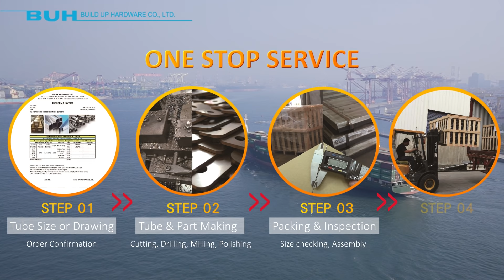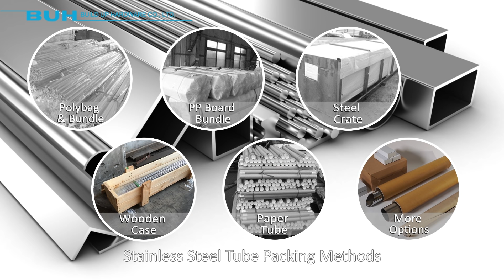Professional Stainless Raw Material Supplier | Build Up Hardware Co Ltd | Taiwantrade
1.MADE IN Taiwan
2.Quality guarantee
3.Production management ONE STOP SERVICE
4.Export worldwide and provide custom packing for customer’s request.

▲Build Up Hardware Co., Ltd.
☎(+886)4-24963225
No.3, Ln. 8, Zhonghu Rd., Dali Dist., Taichung City 41267, Taiwan R.O.C.

00:00 Build Up Hardware Co Ltd
00:17 Why Us - We are a full-service fabricator in Taiwan
00:49 About us - Certificate
00:56 Our Technique
02:21 Stainless Steel Perforated Sheet and Exhaust Pipe
02:50 Our Products